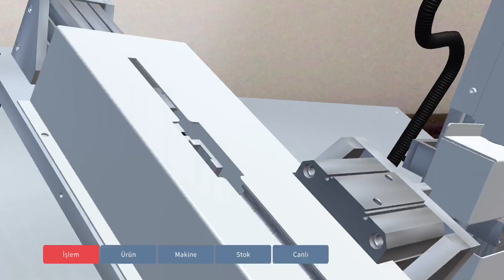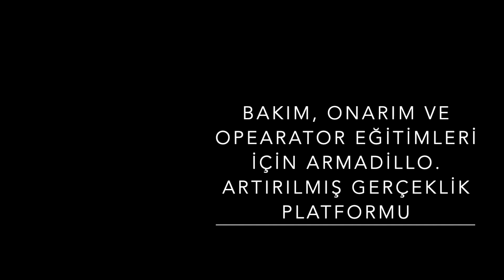Armadillo- Endüstride Bakım, Operasyon ve Eğitim Proseslerinde Artırılmış Gerçeklik Platformu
Arimars Teknoloji’nin Artırılmış Gerçeklik Platformu ARMADiLLO , bakım, operasyon, eğitim ve pazarlama gibi alanlarda iş verimliliğini artırmak için Artırılmış Gerçeklik (AR) teknolojileri kullanılarak geliştirilmiştir.
ARMADiLLO, herkesin anlayabileceği, takip etmesi kolay AR talimatları hazırlamanıza izin verir. Kapsamlı bakım ve kullanım prosedürleri, karmaşık yazılı çalışma talimatlarını ve teknik çizimlerini tek tek çözmek yerine kullanıcılara işlemleri görselliği zenginleştirilmiş interaktif adımlar ile aktarılmasını sağlar.
Ölçeklenebilen bir çözüm olarak sunulan ARMADiLLO , mevcut iş süreçlerinize entegre olacak şekilde tasarlanmıştır. Karmaşık makine ve ekipmanların bakım ve işletimini basit bir cihazı kullanmak kadar kolay hale getirir. Tekrarlanabilir interaktif eğitimler ise çalışanlar arasındaki bilgi ve deneyim farklılığını azaltır.
ARMADiLLO, kullanıcının kendi içerikleri değiştirip, ekleyebileceği bir platform olarak geliştirilmiştir. Ios ve Android platformlarında kullabilmektedir.
Platformun endüstrideki temel kullanım alanları: BAKIM, OPERASYON (İŞLETME) ve EĞİTİM’dir.
BAKIM
Adım adım görsel talimatlar ve otomatik raporlar ile sahada bulunan teknisyenlere rehberlik eden, tekrarlanabilen kontrol ve montaj prosedürlerini oluşturur.
• Müşteri memnuniyeti artırır.
• Çalışanlar arasındaki bilgi farklılığı azalır.
• Gereksiz ve masraflı bakım seyahatleri azalır.
OPERASYON
Servis teknisyenlerine doğrudan çalışma ortamlarında gerekli bilgileri vererek daha hızlı ve doğru onarımların yapılmasını sağlar.
• Karmaşık işlemlerde kesinti süresini ve hataları azaltır.
• İş gücünüzdeki deneyim farklılığını azaltır.
• Müşteri memnuniyetini artırır.
• IoT entegrasyonu ile gerçek zamanlı verinin izlenebilmesini sağlar.
EĞİTİM
Interaktif  eğitim adımları ile kapsamlı öğrenme deneyimleriyle eğitim programlarınızın etkinliğini artırır.
• Gerçek dünya senaryolarını yeniden oluşturur.
• Eğitim maliyetlerini ve hazırlık sürelerini azaltır.
• Tekrarlanabilirlik sağlar.
• Eğitim içeriğinin ve kalitesinin kolayca ölçümlenebilmesini sağlar.